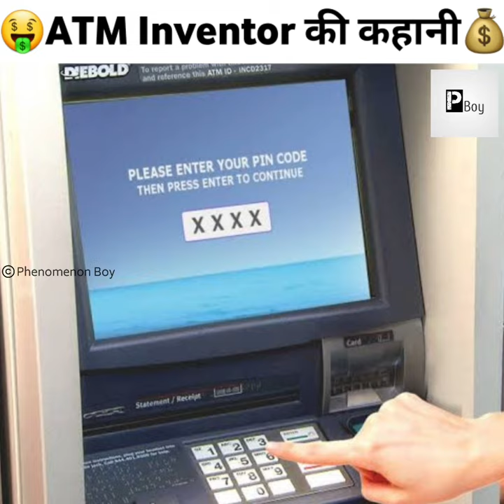The Story of ATM Inventor💰| Why ATM Pin is 4 digits Only 🤔 - by Phenomenon_Boy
The Story of ATM Inventor💰| Why ATM Pin is 4 digits Only 🤔

In the current scenario use of ATMs has become an important part of human routine.
ATM was created by John Shepherd Barron, a Scottish citizen.

When the ATM is invented John Shepherd Barron wanted to keep 6 digits ATM Pin number, but his wife Carolyn did not remember 6 digits. Therefore, he prepared 4 digits ATM Pin number.